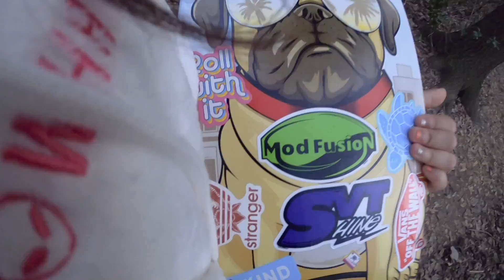Random Day At The Park *** trying to skateboard *** | BG Vlog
Hello Guys,

I was able to upload this video while having a bad Winter Storm here in TX... the electricity came up a bit and hopefully it works. Will Upload video soon of our winter storm CHAOS with no water and electricity. Check out my dads Youtube channel ModFusion and my uncle SVTShine.
Love Y'all